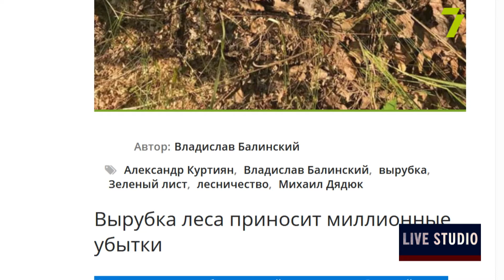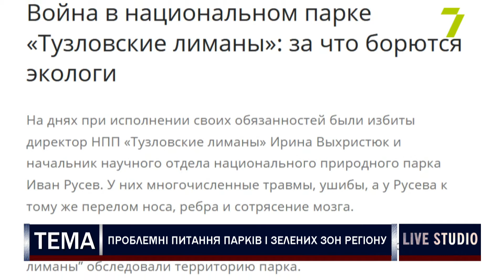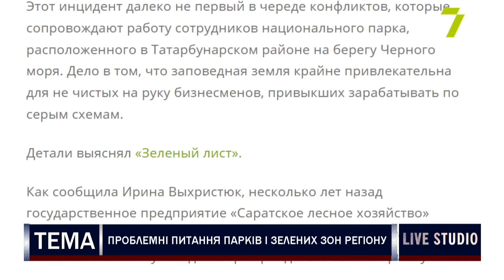Проблемні питання парків і зелених зон регіону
Про проблемні питання зелених територій міста і регіону говоримо з Іриною Пенко, заступницею начальника управління, начальницею відділу Державного екологічного нагляду (контролю) тваринного світу та біоресурсів і Владиславом Балінським, керівником громадської організації «Зелений лист».

Ірина Пенко, заст. нач. управління, начальниця відділу Державного екологічного нагляду (контролю) тваринного світу та біоресурсів;
Владислав Балінський, керівник громадської організації «Зелений лист»